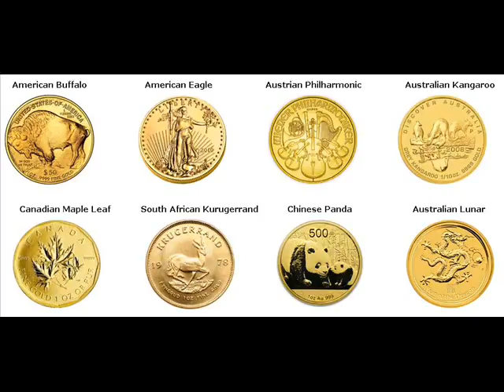500 Gram Gold Bars For Sale Colville Washington